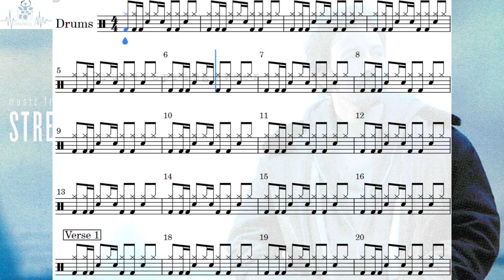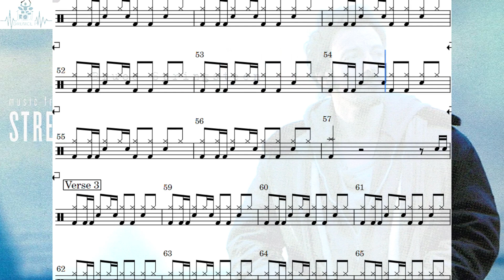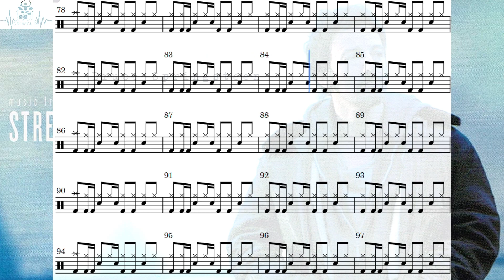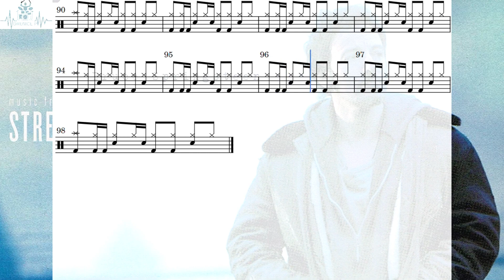Bruce Springsteen - Streets of Philadelphia (Drum Score)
🎼 Bruce Springsteen - Streets of Philadelphia (DRUMCLIP)

🎵 Bruce Springsteen - Streets of Philadelphia
📅 1993
🎚️ 94 (BPM)